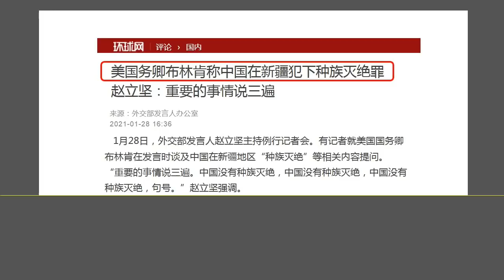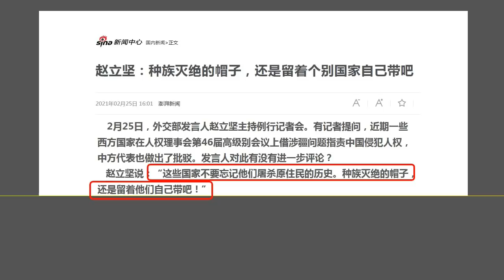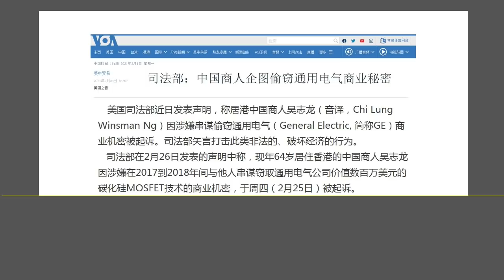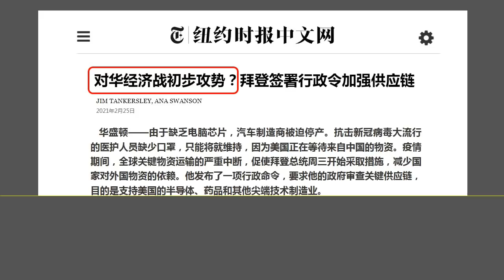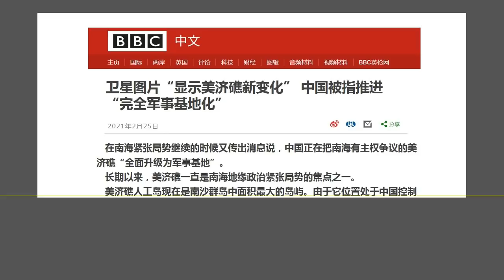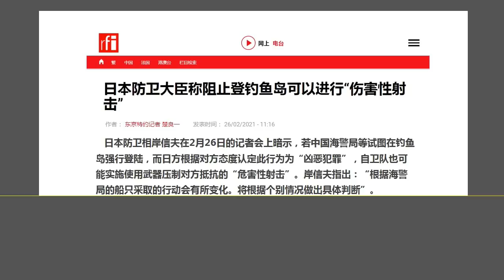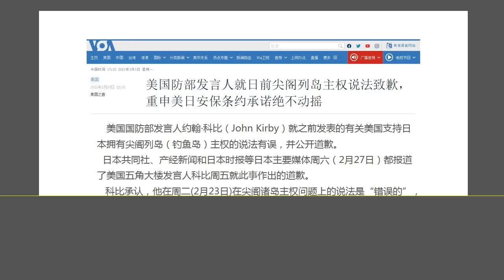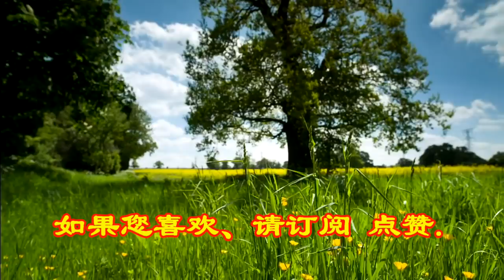“川规拜随”：北京对拜登已绝望，现在北京对付拜登只剩最后一个招数.（2021.3.1）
森哲深谈（1433）： “川规拜随”：北京对拜登已绝望，现在北京对付拜登只剩最后一个招数.